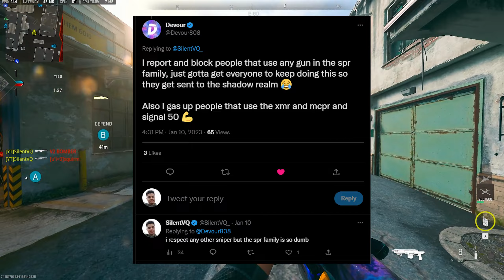Best SAB-50 Class Setup in Modern Warfare 2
Welcome back, SilentVQ here, and today we use the most BROKEN weapon in Modern Warfare 2. The MOST BROKEN Weapon is the SAB-50 and nothing compares to it. I normally dont snipe but this SAB 50 Class is busted nuts in MW2 SnD. For more Modern Warfare 2 Class Setups and Search and Destroy Content feel free to Subscirbe.

Friends in Video: @Devour808 @JohnnyyJ @DylanSeeK